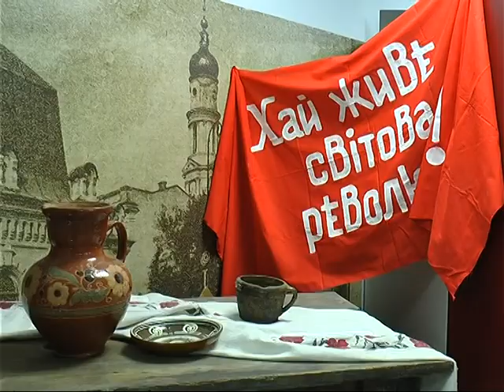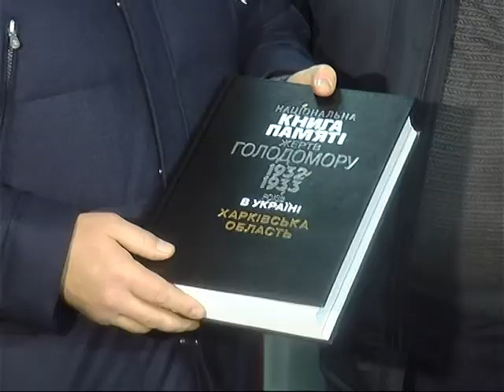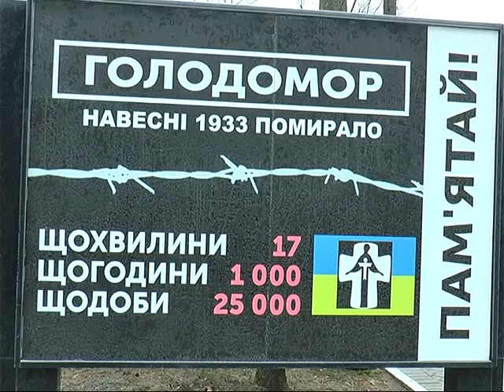У Харкові вшанували пам'ять жертв Голодомору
На Меморіальному комплексі вшанували пам'ять жертв геноциду українського народу 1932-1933 років. Детальніше - у матеріалі Юлії Бєділо.